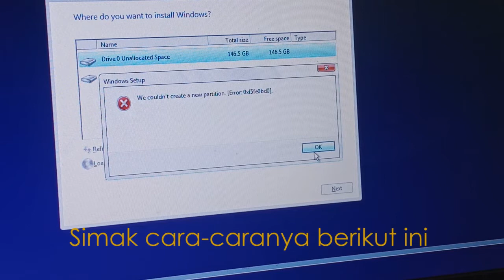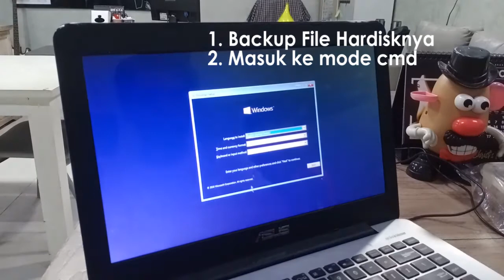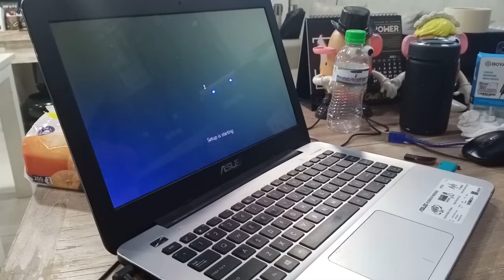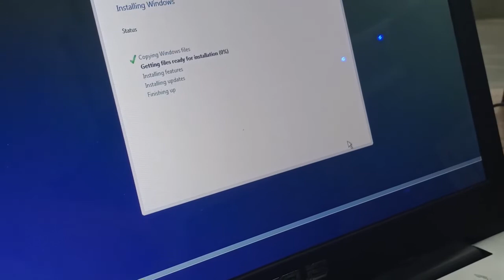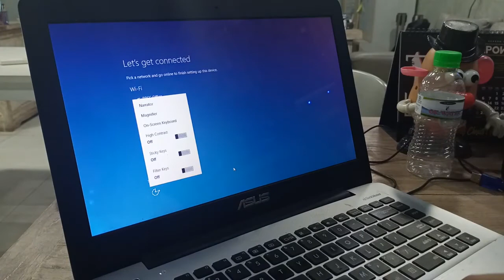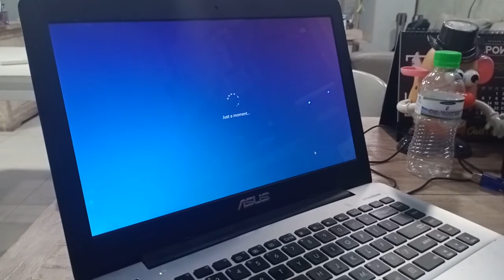Cara mengatasi Windows could not format a partition on disk 0 pada windows 10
Halo teman-teman. Berikut ini saya kasi informasi untuk teman-teman semua, bagaimana mengatasi Windows could not format a partition on disk 0 di windows.

Share ya teman-teman agar saya lebih berkembang dalam membagikan tutorial untuk semua..